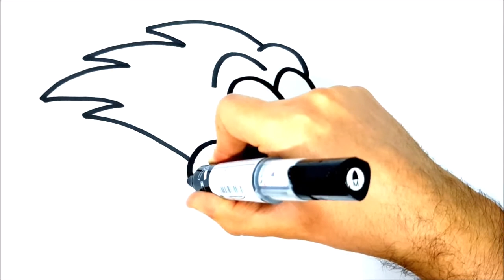COMMENT DESSINER WOODY WOODPECKER